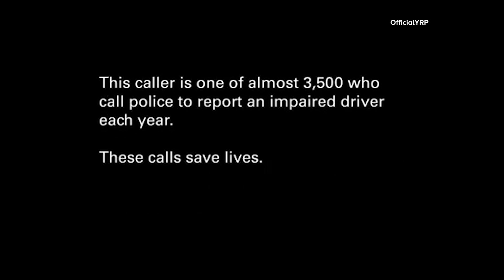Newmarket man found with child in vehicle facing impaired driving charges, say police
York regional police say a 34-year-old Newmarket man is facing impaired driving charges after they received a call from a concerned citizen. A four-year-old girl who was found in the driver's vehicle was uninjured.